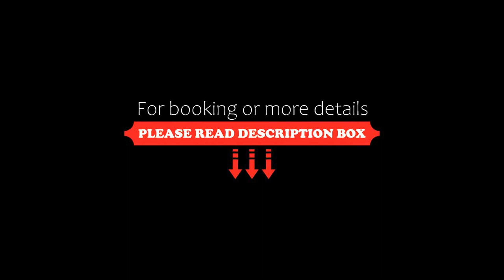Nobis Hotel Stockholm, a Member of Design Hotels™, Stockholm, Sweden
About Property:
Nobis Hotel is housed in two stylish 19th-century buildings on Norrmalmstorg Square, in the middle of Stockholm’s main shopping district. It offers luxurious rooms with free WiFi access.
All rooms at Nobis feature modern décor, climate control, a flat-screen cable TV and marble bathrooms.
Restaurant Noi serves modern dishes with influences from all over Europe in an elegant setting designed by Wingårdhs architects. Tradit...
Property Type: Hotel
Address: Norrmalmstorg 2-4, Norrmalm, 111 86 Stockholm, Sweden
Searching For
1. Nobis Hotel Stockholm - a Member of Design Hotels™ - Stockholm - Sweden
2. Nobis Hotel Stockholm - a Member of Design Hotels™ - Stockholm - Sweden Address
3. Nobis Hotel Stockholm - a Member of Design Hotels™ - Stockholm - Sweden Rooms
4. Nobis Hotel Stockholm - a Member of Design Hotels™ - Stockholm - Sweden Amenities
5. Nobis Hotel Stockholm - a Member of Design Hotels™ - Stockholm - Sweden Offers and Deals
Audio Credit:
Track Title: Blank Slate
Artist: VYEN